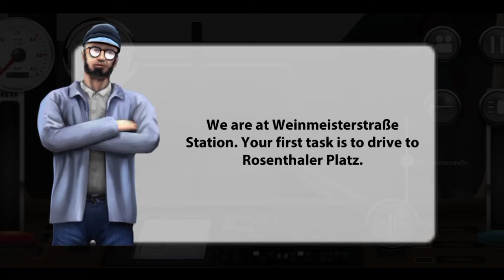Berlin Subway Simulator Level 1 Android Gameplay | Subway Train Simulator Game | Sim Game